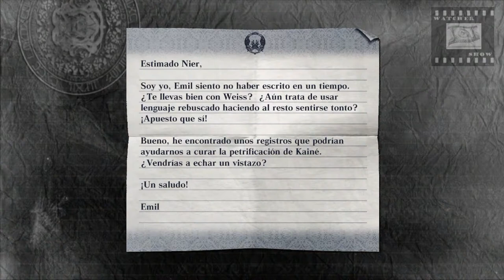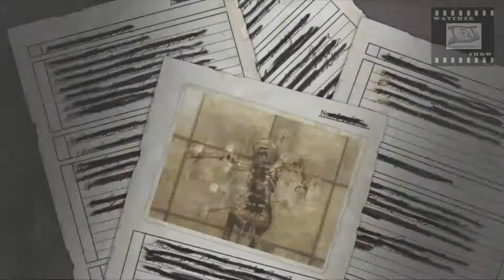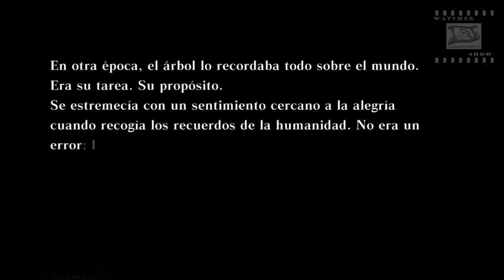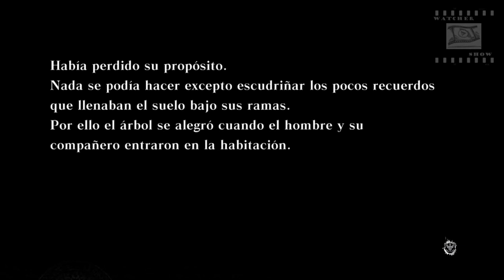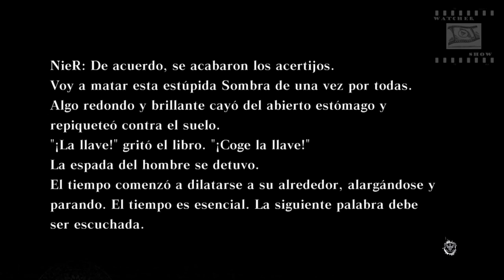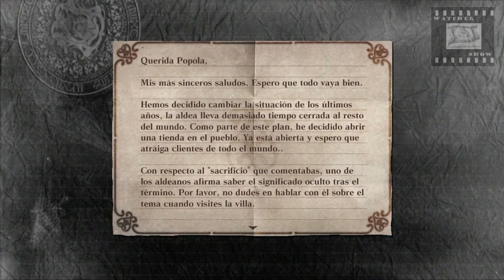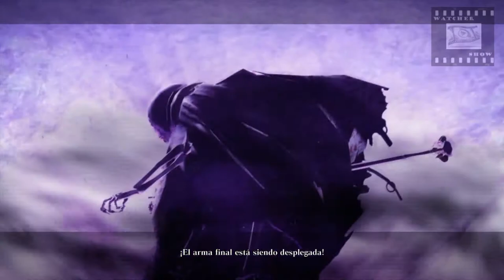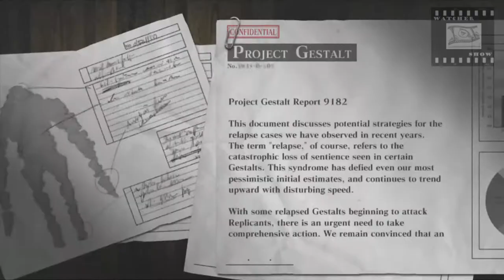Nier Gestalt Pelicula en ESPAÑOL Parte 2 Version Extendida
Montaje de las escenas cinematicas y gameplay del VideoJuego Nier, en esta Parte empieza transcurrido 5 años después del final de la Primera Parte. Esta version extendida es la ruta B en el cual hay escenas nuevas y también están los 4 finales del Juego. Si os gustado dadle al like y compartirlo gracias.